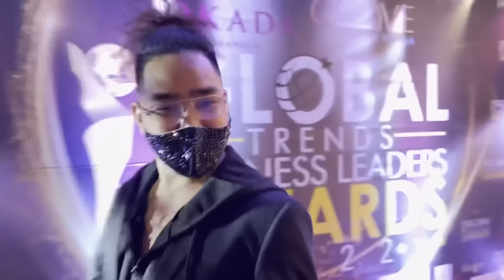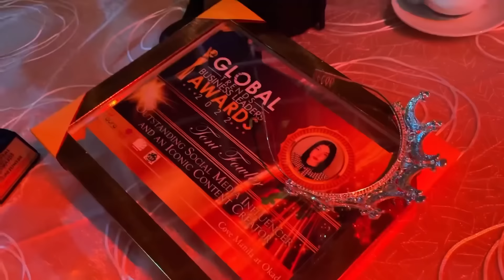VLOG 254 STAR OF THE NIGHT SI MOMMY ONI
LYKA ACCOUNT
mommytonifowler23

mommytonifowlerofficial

tonifowlerpo